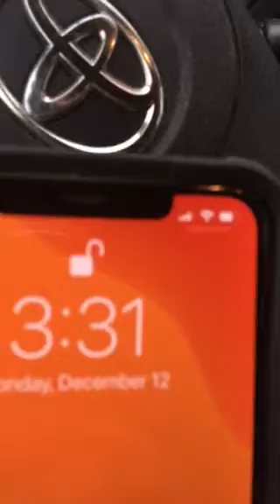3:26 pm December 12 2022 school gsghhyg